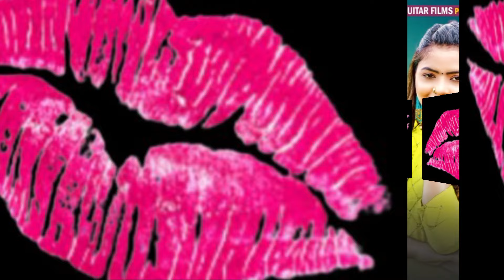लोकगीत 2023 Song ll चुम्मा मांगे ईयरवा रे ll Deepak Dabangi ll Chumma Mange Iyarawa Re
► Album :- Chumma Mange Iyarawa Re
► Song :- Chumma Mange Iyarawa Re
► Singer :- Deepak Dabangi
► Lyrics :- Raj Kumar Premi
► Director :- Sawan Gfx
► Producer :- Rajkumar Patel
► Label / Company :- Guitar Films

✓Digital:- Ganpatti Digital Network
✓Digital Head:- Avinash Aarya
✓Managed BY:- Chandan Aarya

Chumma_ Mange_ Iyarawa_ Re
Deepak Dabangi
Deepak Dabangi Arkesta song
dekhe ke man karata
dj dekhe ke man karata
djsong sona babu
dekhe ke man karata sona babu

Jahar Khake Mar Jai Eyarawa
Sad song
2023Sad song
2023 Arkesta song
bhojpuri bewafai geet
sad song bhojpuri
tutadilka dard
dhokha song